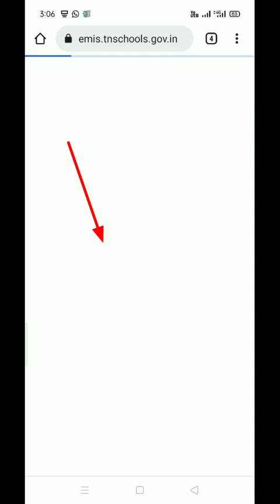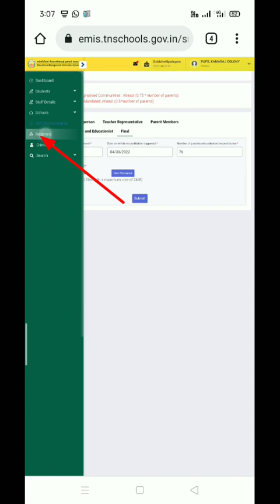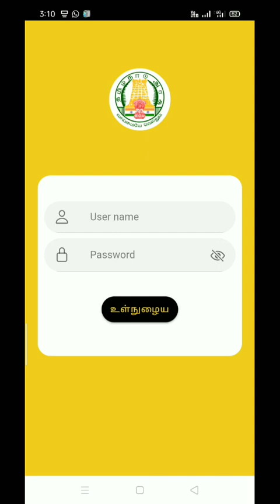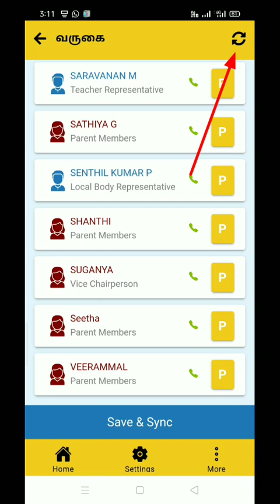SMC MEMBERS NAME CHANGING AND VERIFYING THE LIST AND HOW TO MARK THE ATTENDANCE OF THE MEETING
SMC MEMBERS  CORRECTION AND  VERIFY  THE LIST AND SMC வருகை பதிவு மேற்கொள்வது எப்படி